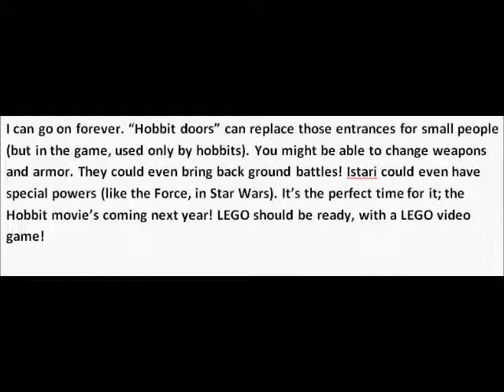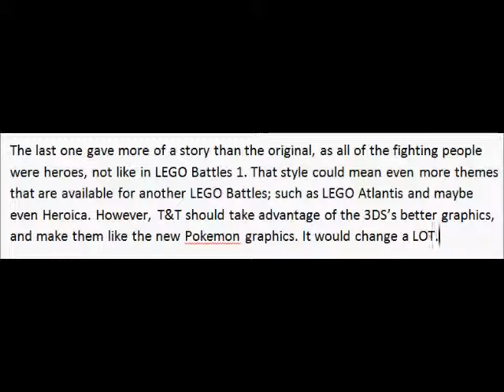LEGO Video Games: My Ideas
My ideas for LEGO Video Games!
Link to the custom LEGO Lord of the Rings game (in progress):
Be sure to go to the last page for the latest info!